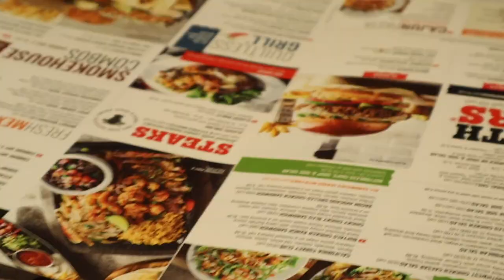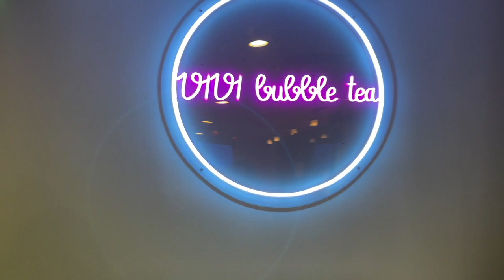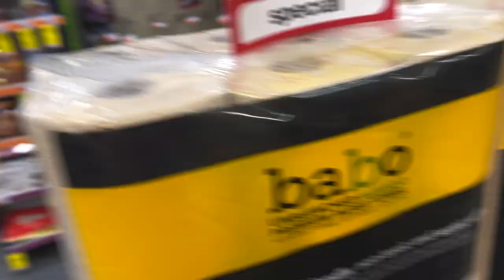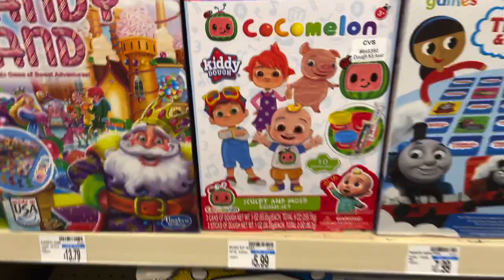19th birthyay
19th birthday celebrations ~ oct. 9, 2021 +  oct 15, 2021
me and yukika celebrate our birthdays together with a party! then we eat chicken
my first college vlog! so sorry it is very late again. I had this vid edited for like months and just never posted it smh sors